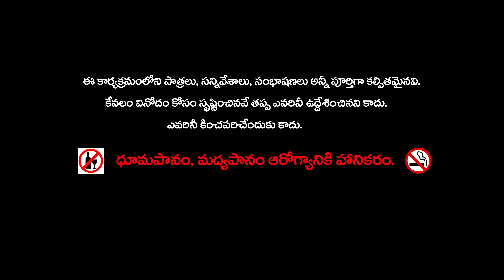సింహం అత్యాశ || Story of Greedy Lion Moral story Telugu stories Stories in Telugu